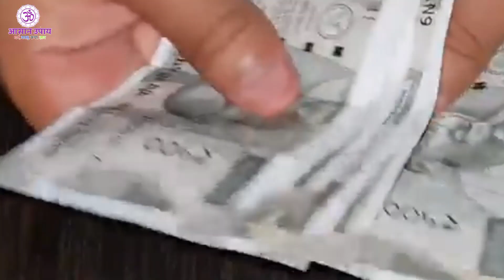श्री कृष्ण कहते है 3 प्रकार का भोजन करने से आयु कम होती है और गरीबी आती है। गरुड पुराण